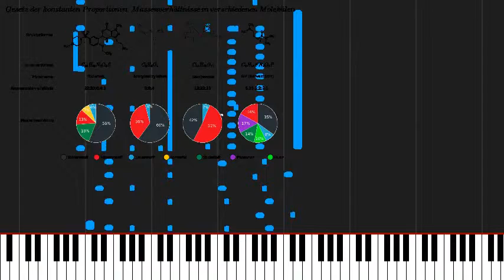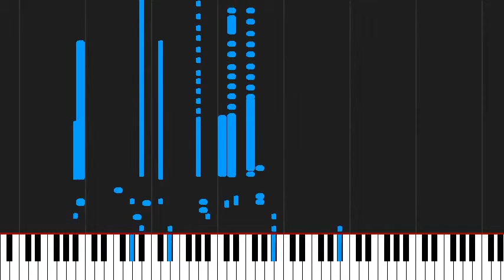How to play After You Gone by Diversen on Piano Sheet Music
Tutorial How to play After You Gone by Diversen on Piano Sheet Music